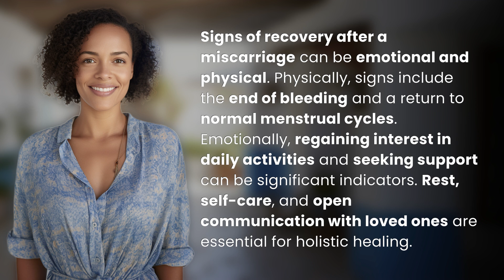What are the signs of recovery after a miscarriage?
Healing After Miscarriage: Signs of Recovery to Look For 👉 Healing After Miscarriage 👉 Learn about the physical and emotional signs of recovery after a miscarriage and how important self-care and support are in the healing process.

Laura S. Harris (2024, July 10.) What are the signs of recovery after a miscarriage?
    🌐 AskAbout.video